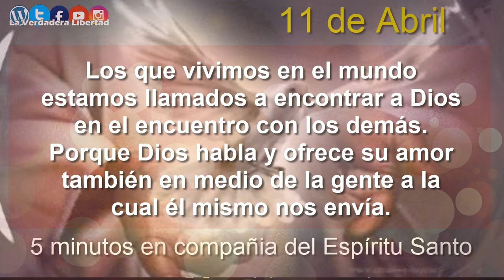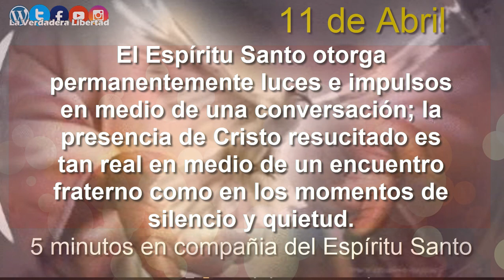5 Minutos en Compañía del Espíritu Santo 11 de abril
los cinco 5 minutos del con el Espiritu Santo

El Espíritu Santo es amor, y por eso siembra la unidad, motiva la fraternidad, impulsa al encuentro y al diálogo. Pero para aprender a dialogar es necesario ejercitar los dones que nos regala el Espíritu Santo.

Nunca perdemos el tiempo si nos detenemos a dialogar con alguien, por más superficial que nos parezca. Siempre nos ayudará a no encerrarnos en nuestras propias ideas e intereses, nos exigirá abrir la mente y el corazón. Dialogar con los demás es una gran ayuda para nuestro crecimiento espiritual, para mantenernos psicológicamente sanos, para no evadirnos de la realidad que nos supera.

Los que vivimos en el mundo estamos llamados a encontrar a Dios en el encuentro con los demás. Porque Dios habla y ofrece su amor también en medio de la gente a la cual él mismo nos envía.

El Espíritu Santo otorga permanentemente luces e impulsos en medio de una conversación; la presencia de Cristo resucitado es tan real en medio de un encuentro fraterno como en los momentos de silencio y quietud.

Pidamos al Espíritu Santo que él nos enseñe el arte de dialogar.